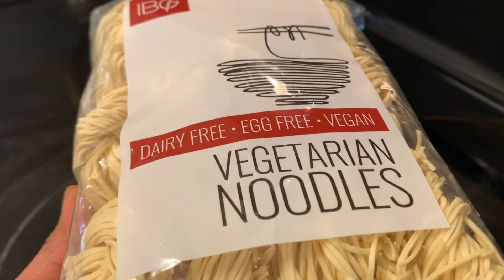Pistachio pesto inchin bamboo noodles